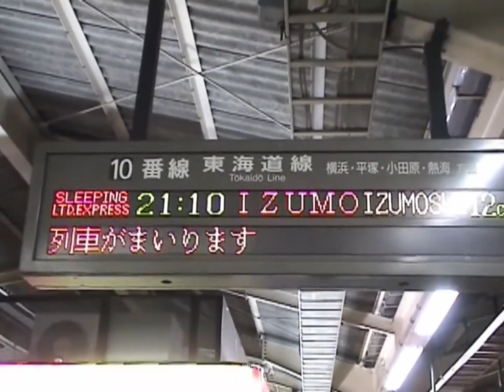寝台特急「出雲」東京駅入線 EF65+24系客車+EF65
日々繰り返される東京駅にあった旅情。
前後にEF65を連結して（プッシュプルのような形）入線。
回送機を解放して発車して行きます。

回送牽引機：EF651113
出雲牽引機：EF651107